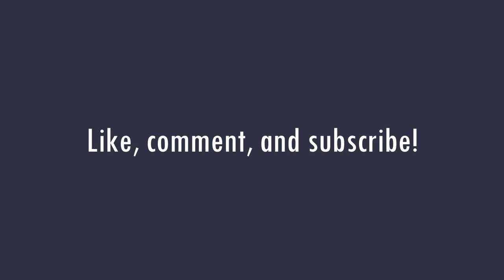Camp Meriwether | 2018 pt. 2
Camp Meriweather | 2018 pt. 2

The second half to the adventure of a lifetime.

Campout rating 8/10
Campout #46
26th consecutive campout

Make sure your watching in 1080p because the video will look way better.

camp Meriweather